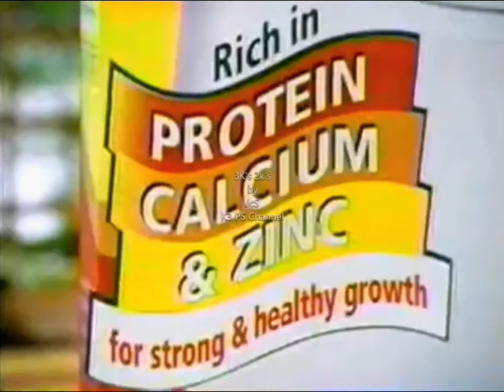Nestlé Nido Full cream milk powder 30s - Philippines, 2000